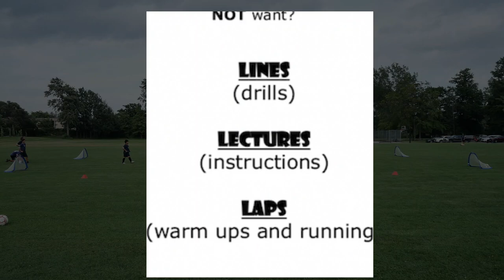Funino Horst Wein - Game Intelligence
What is funino (FUNiño)?
FUNiño is four-goal game created by Horst Wein, the world’s foremost authority on developing youth soccer players. Everything about the game of FUNiño is designed to teach young players “game intelligence” in an optimal setting where the game is the teacher and the rules are the instructions. Professional youth academy and grassroots teams all over Spain, Germany, Italy and many other places around the world use the game of FUNiño and the broader FUNiño training methodology as their primary means of player development.

soccer factory tv offers
modern soccer coaching
modern football coaching
modern ball mastery
modern ball control skills
modern first touch